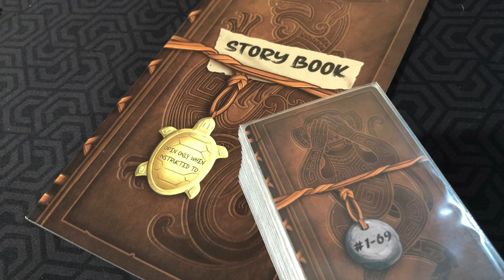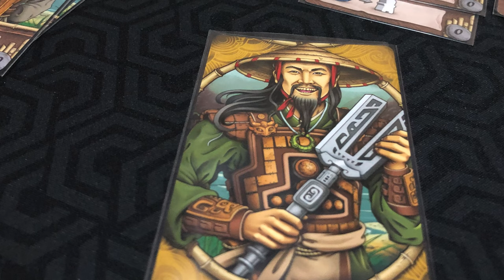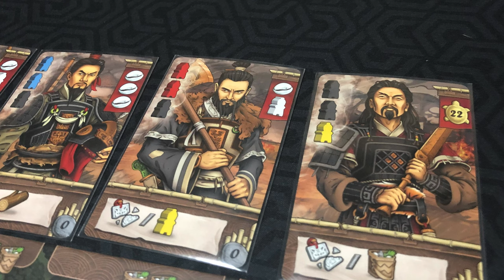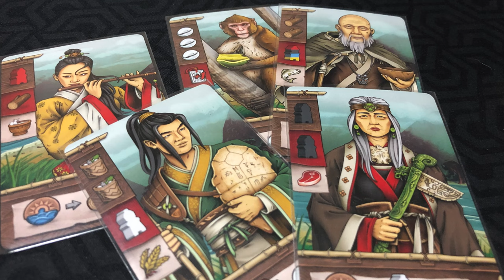Legacy of Yu [Reseña]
En esta ocasión Josh se adentra de nuevo en el mundo de los solitarios y ahora viaja a la antigua China, para intentar contrarrestar la fuerte corriente del canal. en Legacy Of Yu. Descubre qué piensa del juego y si es uno que quieras añadir a tu ludoteca.

00:00 Intro
00:27 Legacy of Yu
01:14 Embarrada de Reglas
06:33 Lo "malo"
11:22 Lo "bueno"
14:37 Cierre